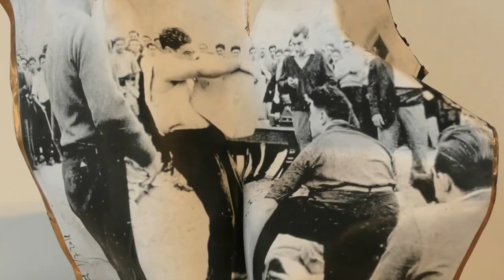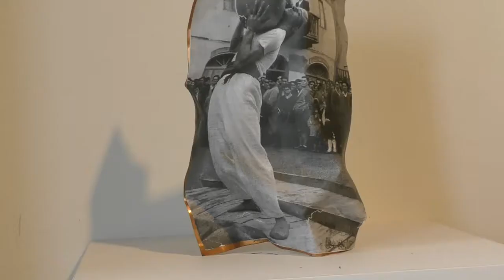VERSIÓN DE ARTE MIGUEL PEDROZA